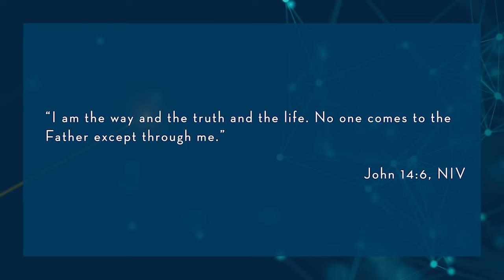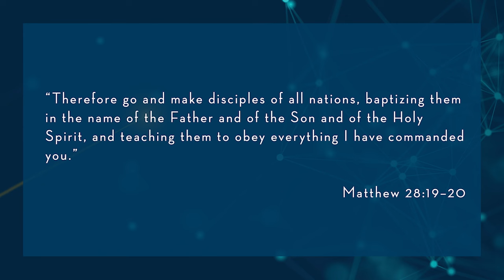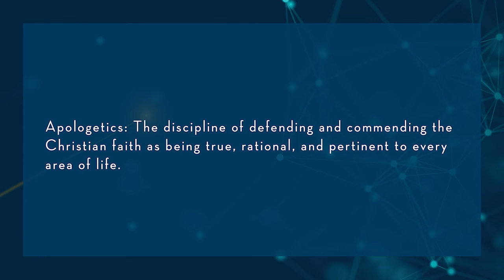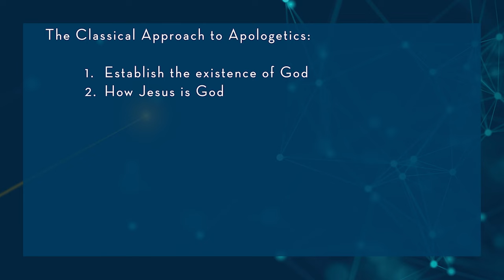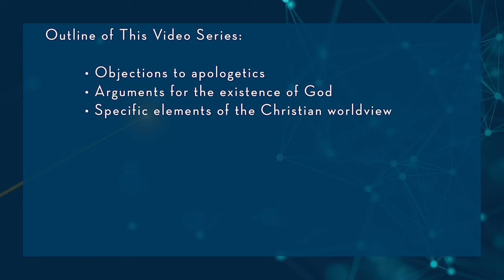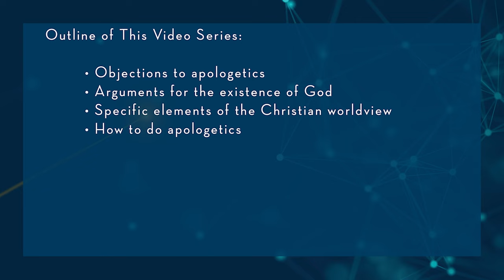Knowledge of God in the Word and the World (Doug Groothuis, Andrew Shepardson)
See God's revelation in nature, the Bible, and Jesus Christ.

In The Knowledge of God in the World and the Word Video Lectures, professors Douglas Groothuis and Andrew I. Shepardson provide a clear and compelling introduction to classical apologetics that also addresses the most common objections to natural theology. Students will discover in the sessions an easy point of entry into understanding why Christian beliefs about Jesus are true and rational. Further, lessons apply the power of classical apologetics to Christian ministry.